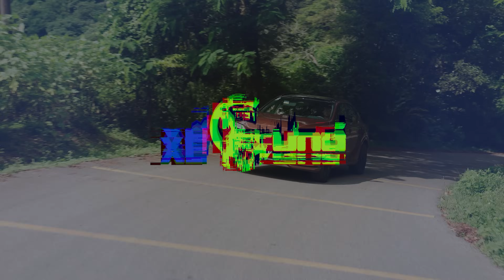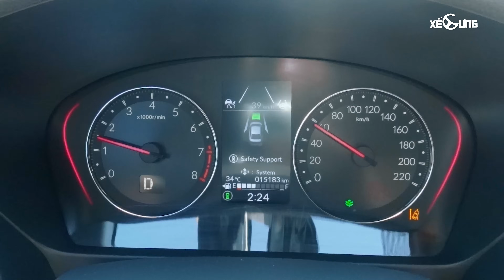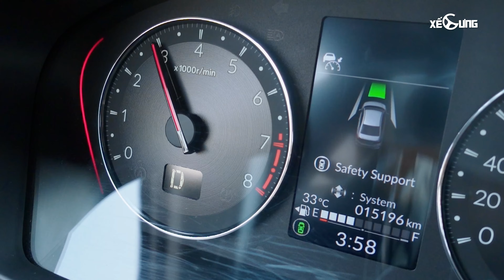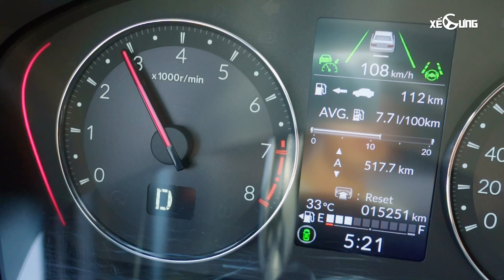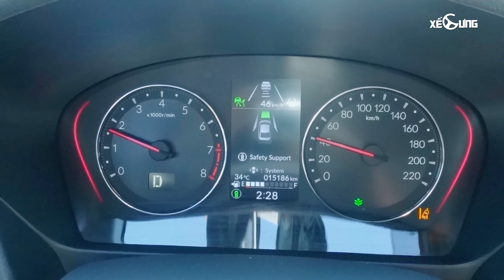Chi tiết Honda City RS trên đường trường: Vận hành khỏe, Sensing hữu ích nhưng có gì lăn tăn ?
Honda City 2023 là chiếc sedan hạng B với nhiều cái "nhất". Liệu chiếc xe này có đáng mua nhất? Hãy cùng tìm hiểu qua video sau đây.

0:00 Intro
1:19 Sức mạnh động cơ không có gì để chê
4:16 Dàn chân
6:01 Độ ồn
7:44 Hệ thống ADAS
10:52 Khoảng sáng gầm
12:46 Không gian hàng 2
14:22 Không gian khoang ghế lái
15:11 Thiết kế thay đổi nhẹ